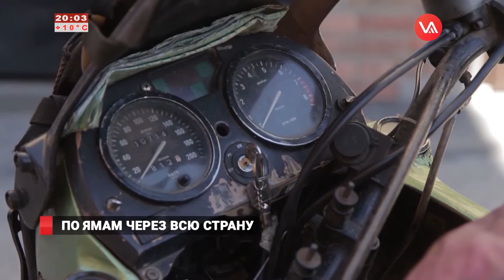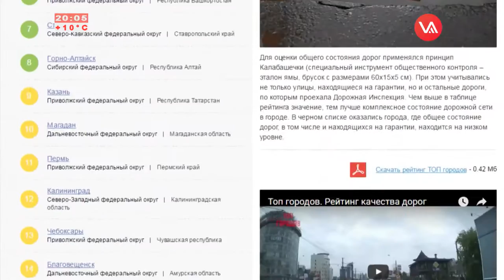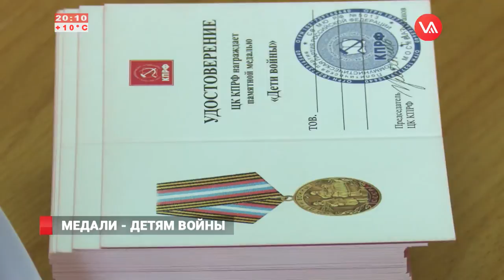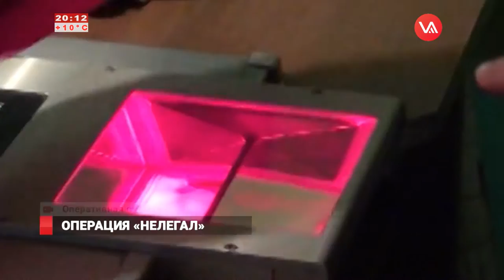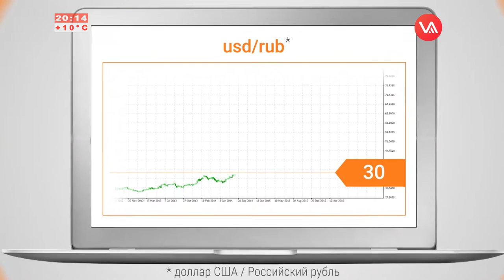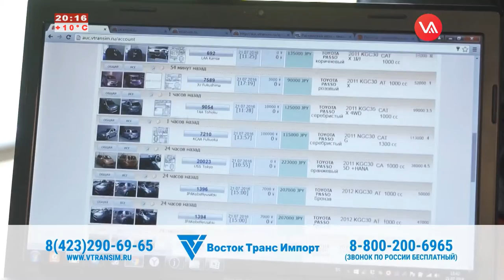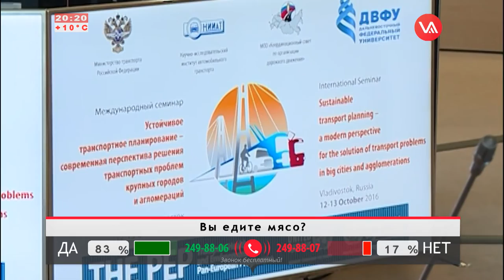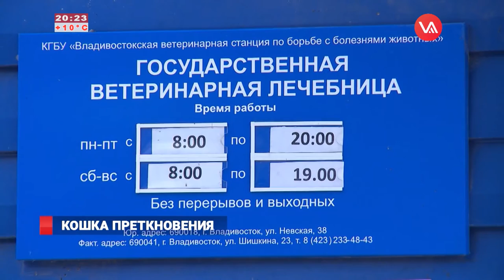Новости на Восьмом от 12.10.16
•  Количество участвующих в голодовке приморских горняков возросло до ста человек
•  Какое место Владивосток занимает в рейтинге качества дорог по России?
•  Житель Владивостока решил обратиться в прокуратуру с жалобой на свою жену-вегетарианку
•  Медаль за тяжелое детство. Во Владивостоке награждают детей войны
•  Владивосток закрепился на сегодняшний день на третьем месте в конкурсе «Город России: национальный выбор-2016»
•  В Приморье подвели итоги сезонного рейда по незаконным иммигрантам
•  Международный семинар транспортному планированию в крупных городах открылся во Владивостоке
•  Отопительный сезон во Владивостоке начнется в конце октября
•  До сих пор ведутся разбирательства по делу кошки, не дождавшейся медпомощи в ветеринарной клинике
•  «Адмирал» начал новую выездную серию с победы над «Нефтехимиком»
•  Приморцы с ограниченными возможностями провели турнир по олимпийской игре